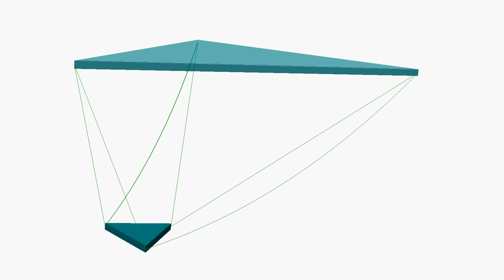A cable robot can't maintain tension in all the cables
When a cable robot can't maintain tension in the cables. The mass center of moving platform is outside the workspace volume.